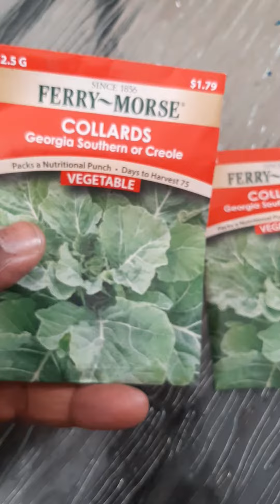Fall Sowing Kale and Collard Greens September 19th 2020.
Sowing Kale and Collards Green Seeds September 19th, 2020.